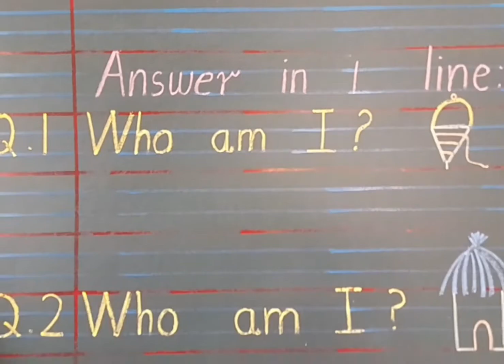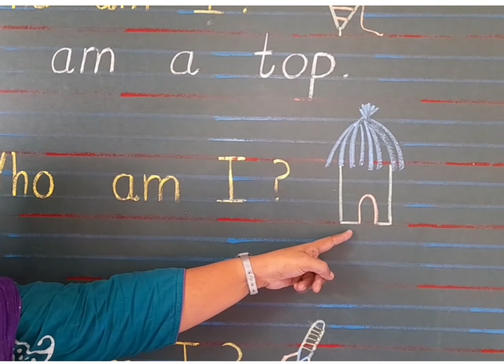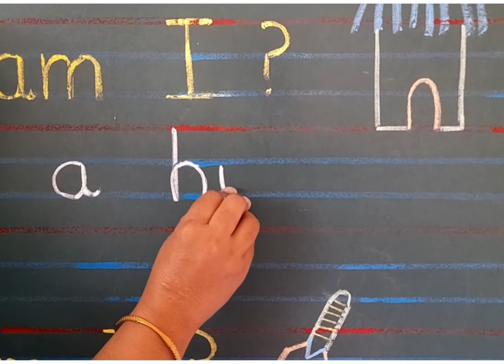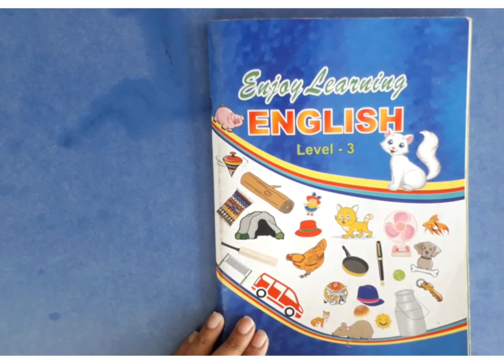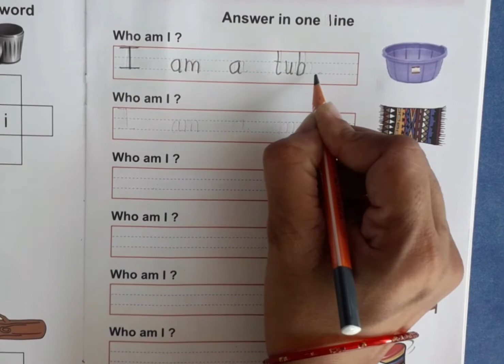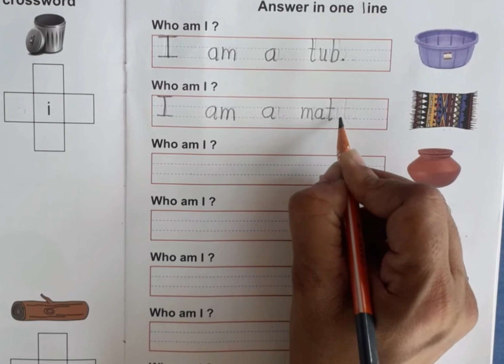UKG A: English : Answer in 1 line ( Who am I ?)